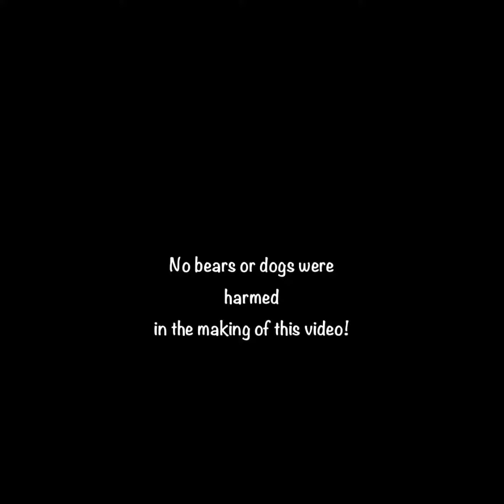Bubba the Bear from EVWC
Bubba the Bear shares some bear tips for Spring in the Estes Valley.